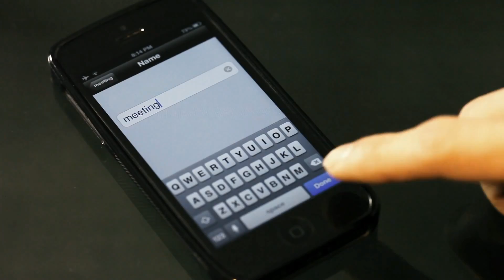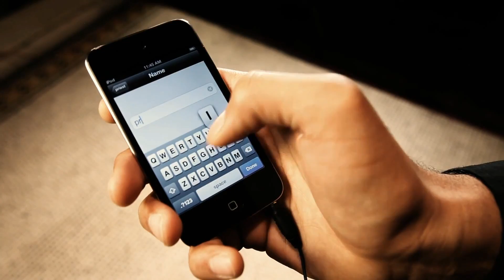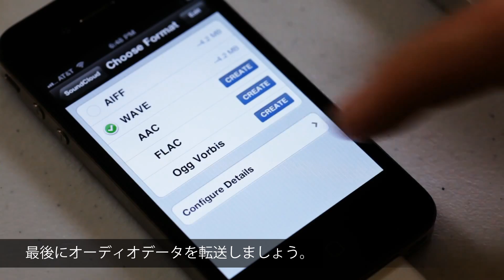RODE / ラベリアコンデンサーマイク smartLav イントロ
世界初Apple iOS専用プロ仕様ラベリアマイク、RODE smartLavの紹介です。